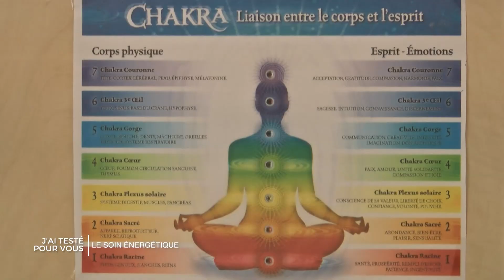J'ai testé pour vous... le soin énergétique !